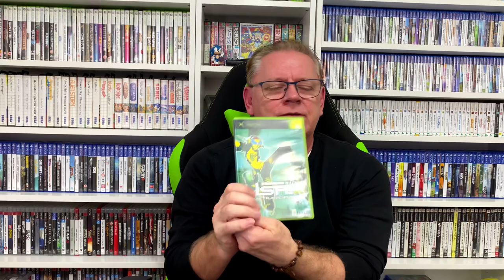Bomb Rush Cyberfunk coming in 2022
*Correction I said at the end of this video this game is coming out in 2021 when I meant 2022. it’s been a long week at work guys

Let's talk about Bomb Rush Cyberfunk coming out in 2022 and how much it reminds me of Jet Set Radio and JSRF